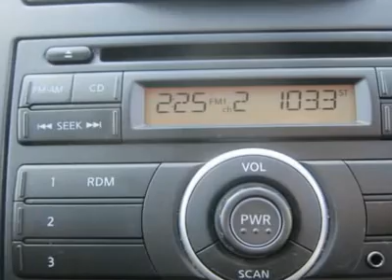2010 NISSAN VERSA Huntington, WV H12236A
2010 NISSAN VERSA Huntington, WV
Stock

5210 US Rt. 60 E.

Looking for the right car? Today could be your lucky day. With 12167 miles, this Metallic Blue, 2010 Nissan Versa equipped with automatic transmission could be yours. Request more information and set up a test drive right away.